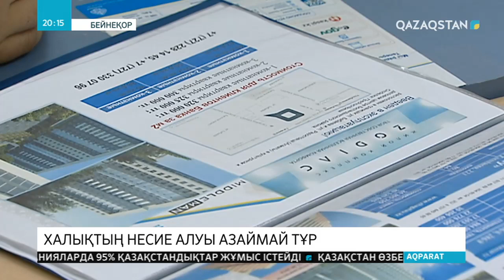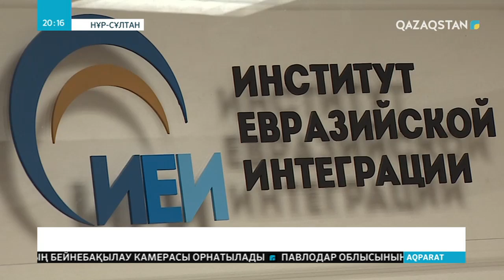Негізсіз несие алған тұрғындардың саны көп